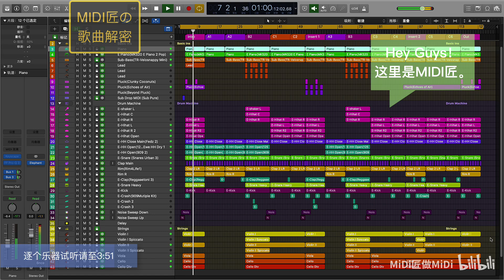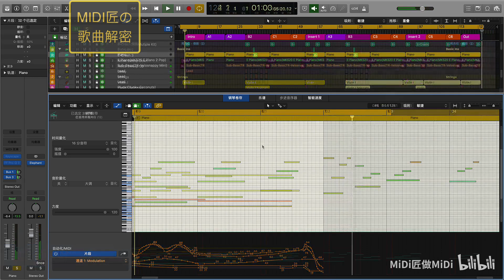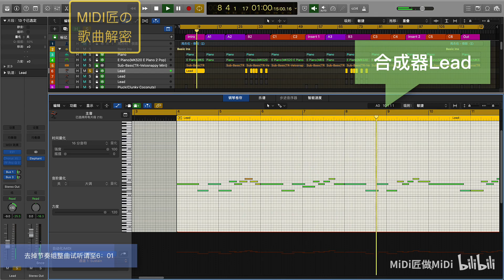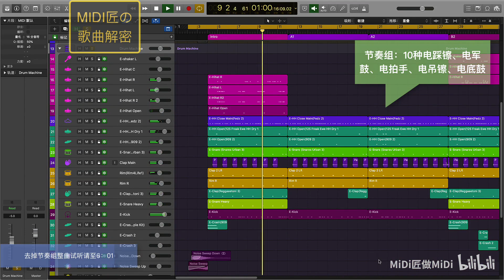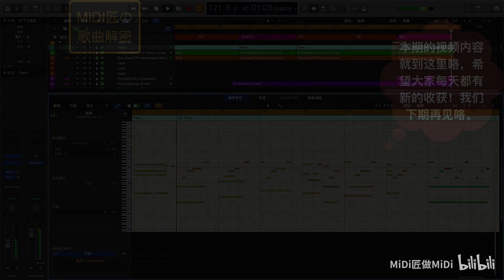【Jay Chou 周杰伦】《倒影》伴奏完全拆解，MIDI工程演示！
1.整曲试听+MIDI概览 0:01
2.逐个乐器试听 3:51
3.钢琴+弦乐组试听 6:01